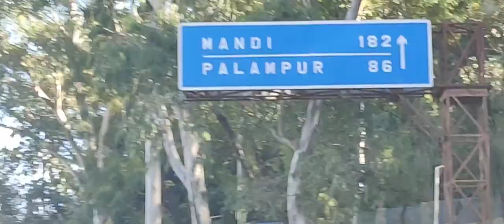Manali Day 1 - Dec 2022